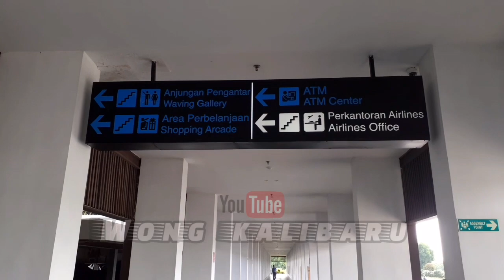Hari Ini Menunggu Ke Datangan FAREL PRAYOGA Di Banyuwangi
Farel prayoga informasinya pulang ke banyuwangi hari ini